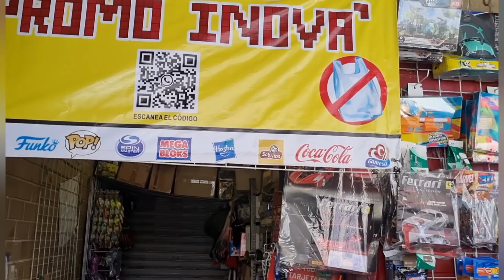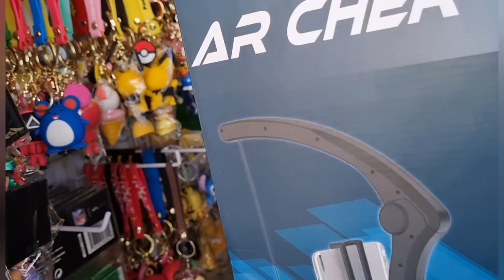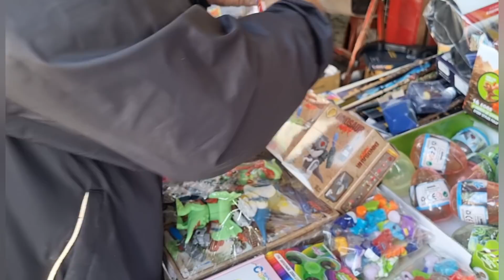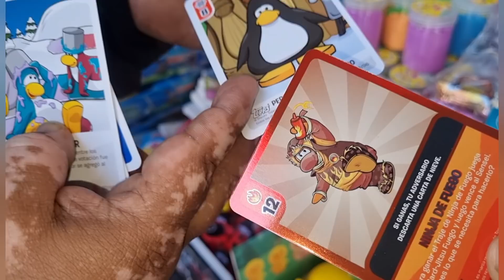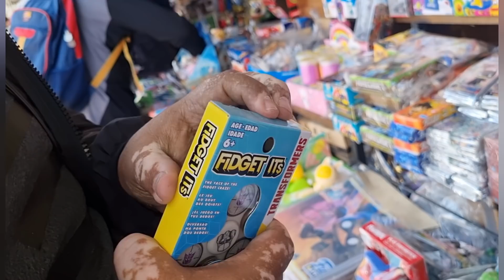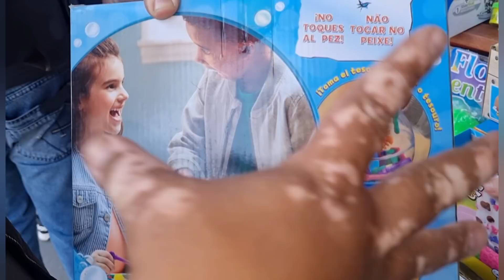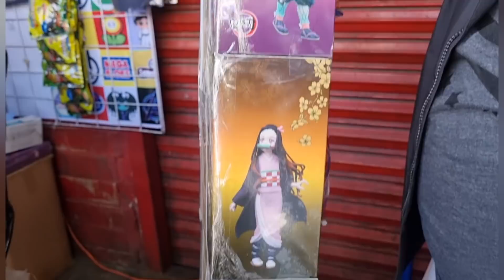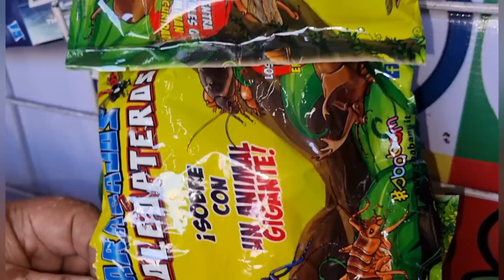Promo inova lo más nuevo😱 juguete original a un super precio, te va a encantar esta actualización ☺❤